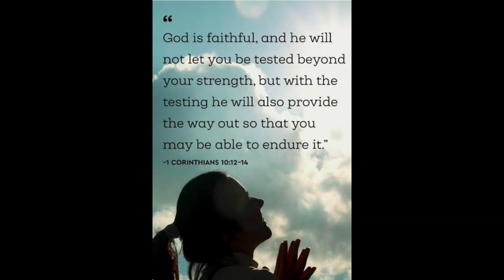MASARAP NA PALITAW!! Mommy Pere Vlogs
INGREDIENTS
1/2 KILO GLUTINOUS RICE POWDER
1 COCONUT
3 TBSP SESAME SEEDS
3 TBSP BROWN SUGAR
WATER